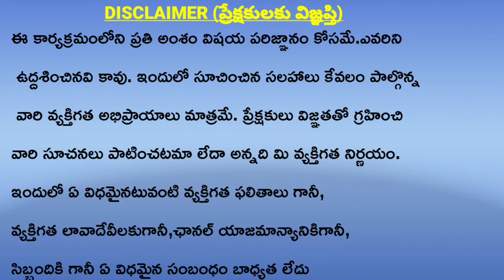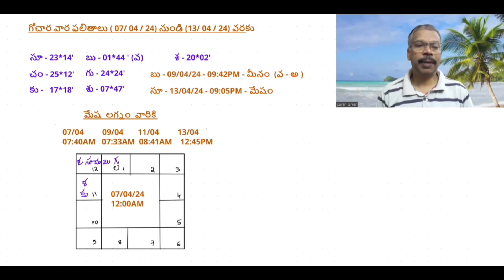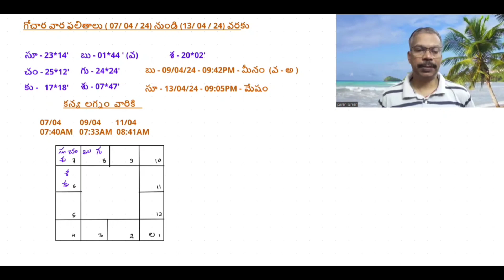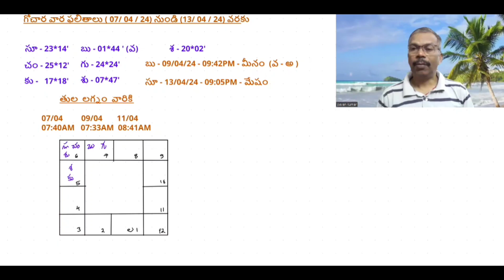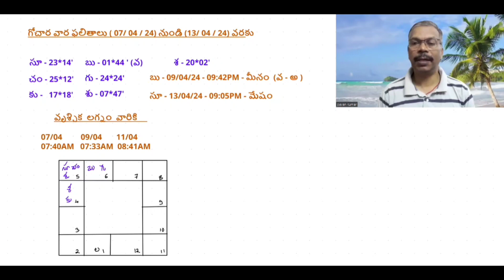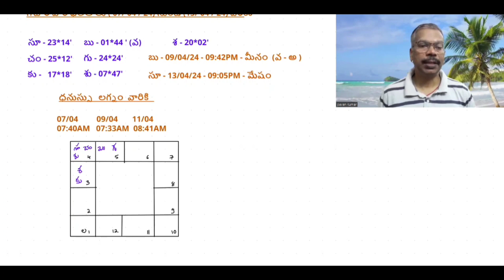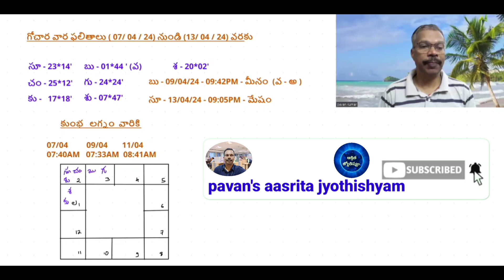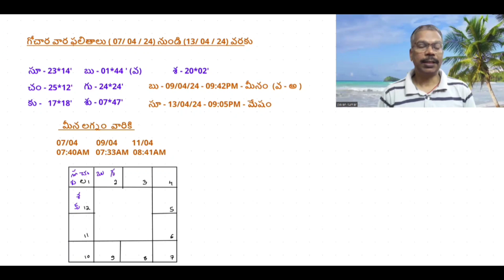Weekly horoscope analysis # all Lagna's # అన్ని లగ్నలకు వార ఫలితాలు #